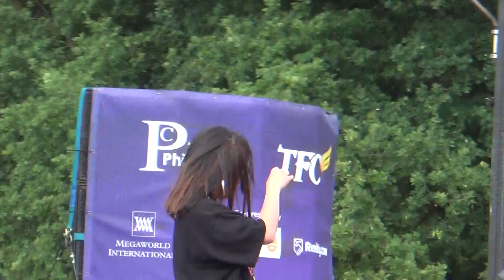More of "KZ" Tandingan at the 'Barrio Fiesta Sa London 2018' (Original Footage)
Barrio Fiesta Sa London is back!

The 34th Barrio Fiesta in Apps Court Farm, Surrey. It was the 21st of July, and the first day of the fiesta.

Kristine Zhenie "KZ" Lobrigas Tandingan sings one of her hit singles in the Philippines, as well a a cover of an Adele song she performed as a contestant of 'Singer 2018' in China.

The day's line-up of celebrities were;
Iñigo Dominic Lazaro Pascual, Edward John Barber, Marydale "MayMay" Entrata, Kristine Zhenie "KZ" Lobrigas Tandingan and Josephine "Yeng" Eusebio Constantino Asuncion.

Mabuhay ang Pinoy!